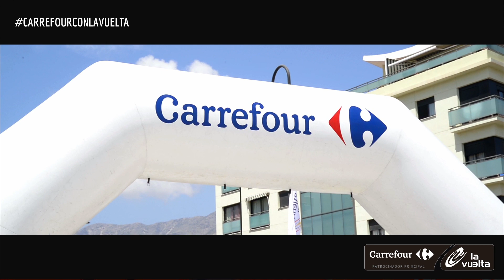Etapa 1 - Puerto Banús Marbella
Todo lo que pasó en Puerto Banús Marbella durante La Vuelta 2015.